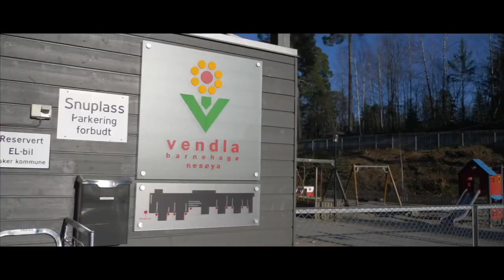QUARANTINE VLOG | MARIA ISABELLA STORY | STAY AT HOME OR PLAY ALONE VLOG #39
STAY AT HOME OR PLAY ALONE